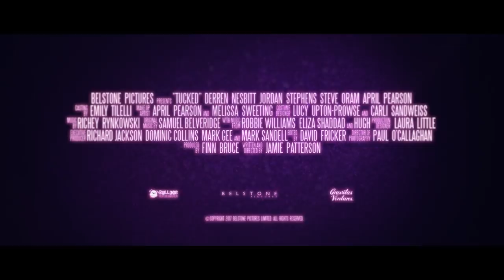Official Trailer - TUCKED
When veteran drag queen Jackie Collins receives a diagnosis with six weeks to live, all he wants to do is perform his long-running act, and behave as if all is normal. But between a surprising new friendship with a rising young queen and unfinished business with his estranged daughter, he may just have the most eventful month and a half of his life. A feel-good film with charm and humor as well as surprising insight into our evolving understanding of gender identity across generations, this marks the first queer film from prolific young British director Jamie Patterson.

TUCKED is now available on VOD & all digital platforms from Gravitas Ventures.